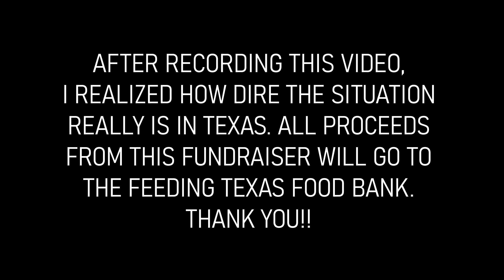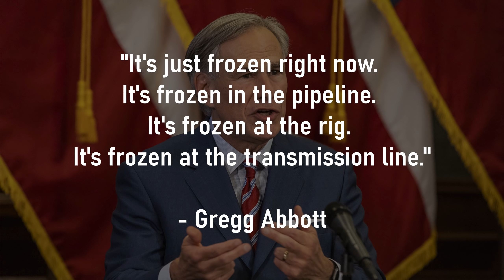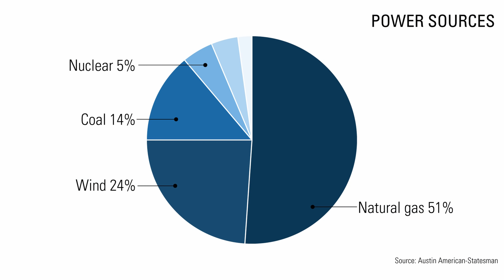Why the Texas Energy Grid FAILED | Fundraiser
The Texas Energy Grid was knocked down by a single winter storm. Residents are still dealing with power loss, natural gas shut offs, cuts to the water supply and burst pipes.

Chapters:
0:00 Introduction
1:58 Political reaction
2:49 Natural gas power plants
03:22 Wind power
4:13 Coal, nuclear, hydro power
4:56 What is ERCOT
5:31 Preparedness
6:03 Construction flaws
7:15 Population growth
7:53 Consumer awareness
8:47 Conclusion

At 1am on Monday morning the entire state began “rolling blackouts” because the demand for energy was greater than the supply. Texas lost about 30% of its power-generating capacity which left over 4.5 million people in the dark. Many offices, schools and homes are flooded because of burst water lines which has lowered water pressure for entire cities. Natural gas leaks have caused fires, but low water pressure affects the ability to put out fires quickly.

Natural gas is 51% of total energy production in Texas. The pipes were not winterized because it was too expensive and the last time Texas faced such extreme weather was 100 years ago. Windmills account for 24% of the total energy production. These were also not winterized and were frozen. Wind turbines work in much colder conditions in Canada and Sweden because they have in-built heaters in the blades, gearbox, yaw and pitch motors and the battery. Blades have thin layers of heated carbon fiber and water-resistant coatings to prevent icing.

Next, coal accounts for 14% of total energy production. Several coal power plants also went offline because they either lost electricity or their parts were frozen. Nuclear power is 5% of total production. One of the two reactors of the Power Station in Matagorda County shut down because of freezing water. Solar panels which are 4% of total production were covered in snow and ice. Hydro and biomass account for 2% of the total production, I assume frozen rivers affected them.

The US has 3 main electric grids: the Eastern Interconnection, Western Interconnection and Texas Interconnection. ERCOT or Electric Reliability Council of Texas manages electric flows and payments for 85% of the state. They implemented the much hated rolling blackouts to prevent a more prolonged blackout for the entire state. Many are blaming the deregulation of the electric grid for this mess.

This was a freak, unexpected storm. People typically don’t even own generators here because there hasn’t been a need to own one. Most don’t have insulated roofs, just batts in the attic. Uninsulated copper and pex pipes froze in that unconditioned space. Almost all homes here have a water heater in uninsulated garages, so the pipes going to and from the heaters froze. We don’t even have a fireplace in our home. We can only rely on our gas and electric powered furnace. Many other people have natural gas furnaces that didn’t work when their supply was cut. Apartment complexes don’t have fireplaces either.

Texas is home to 6 of the fastest-growing cities in the States. This massive influx of residents has led to construction of hundreds of thousands of cheaply built homes and sprawling, energy-guzzling suburbs. Homes here are typically larger than in other states, and consequently consume more energy. All these factors are straining the crumbling, aging infrastructure. I live in an older neighborhood that has overhead power lines supported by leaning electric poles. These are more prone to power cuts than underground power lines.

We, the consumers, don’t value the bones of a home as much as we value the stuff that goes in it. Every home listing boasts about the new granite or quartz countertops, fresh paint and hardwood flooring. New insulation, wrapped pipes and ducts and conditioned attics are not sexy topics, but they are extremely important. People don’t rip out all the drywall and replace all the insulation in walls and attics when they flip homes. When we bought this house 2 years ago, we made superficial changes to it because insulation changes don’t have the same ROI as granite countertops do. That’s a change that we, the consumers, have to initiate. We have to value and demand better built homes.